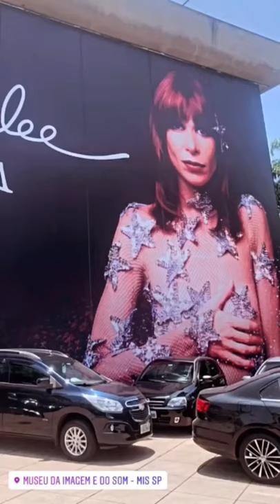RITA LEE EXPOSIÇÃO NO MIS EM SÃO PAULO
Conheça a exposição Rita Lee - Samsung Rock Echibition no Museu da Imagem e do Som de São Paulo. A mostra traz um panorama da carreira e da vida de Rita, uma das artistas mais relevantes e plurais do Brasil, admirada ao redor do mundo.

“Convido você a dar uma espiada nas lembranças que minha mãe guardou dos seus 50 anos trabalhando com música por este mundo afora, quando subia no palco e dividia com o público suas peripécias, cantando e dançando. Tempos inesquecíveis, maravilhosos e divertidos”, diz João Lee.

Composta por centenas de itens originais, entre figurinos e objetos pessoais, a exposição percorre a história da Rainha do Rock em 18 áreas temáticas, com cenografia assinada por Chico Spinosa e direção artística de Guilherme Samora – estudioso do legado cultural de Rita.

veja tambérm

Me chama no insta @roconicodemo /

Instagram  do canal  @descontroleremoto